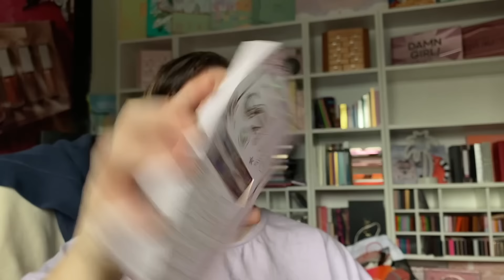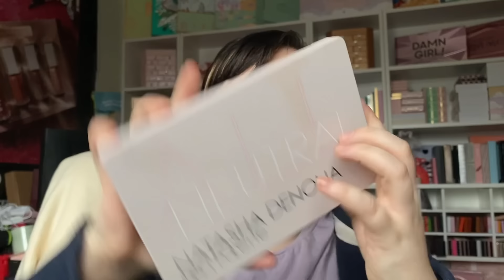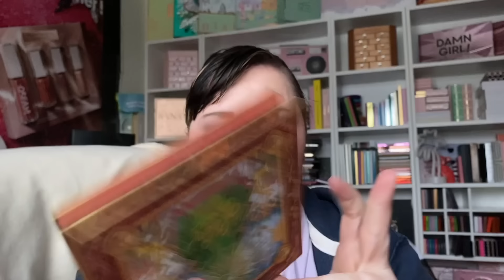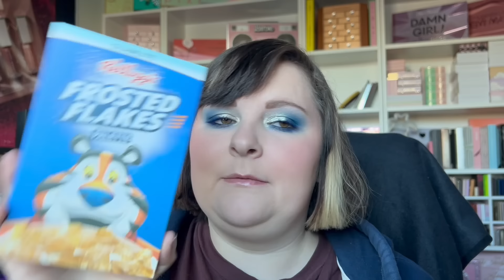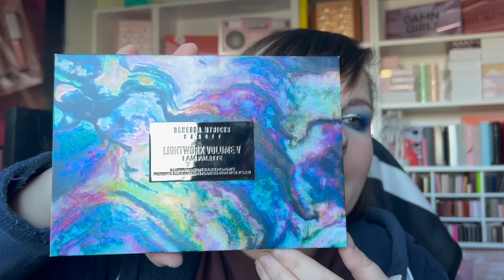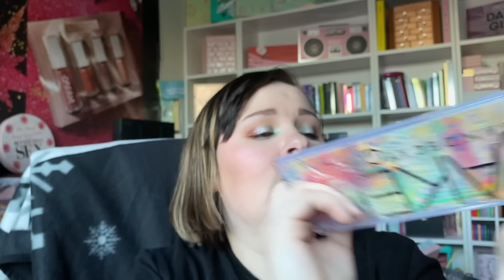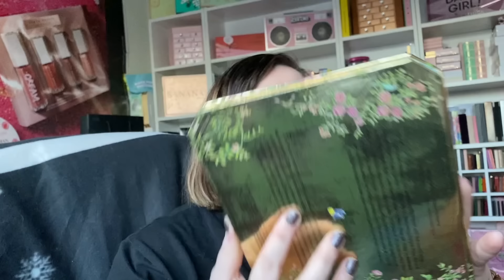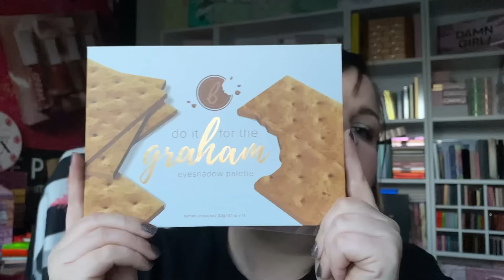Ma Collection Palettes 2024!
Coucou tout le monde, bienvenu sur ma chaîne.  Aujourd'hui, on se retrouve pour une nouvelle vidéo. Aujourd’hui, on se retrouve pour la vidéo collection de palettes!! J’espère que la vidéo vous plaira. Bon visionnage!

INF10ILLUSION
↳ 15% de commande supplémentaire si le montant de l'achat dépasse :
États-Unis : 59 USD
Canada : 75 $ CA
Royaume-Uni : 43 £
Australie : 77 USD
FR: 48€